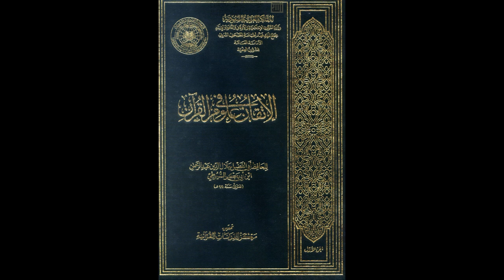الإتقان في علوم القرآن للإمام السيوطي | الدرس رقم 100 | عبد الرحمن عمورة